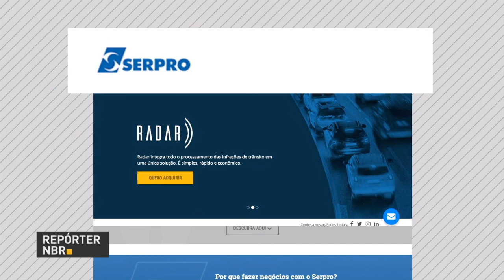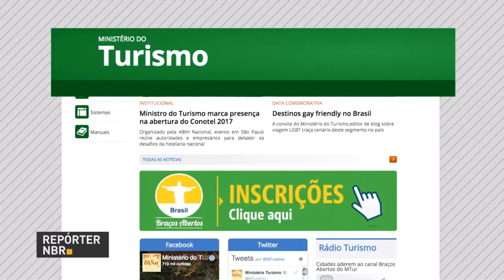Sites governamentais têm segurança reforçada após ataques de hackers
REPÓRTER NBR - 19.05.17: Presidente Michel Temer se reúne nesta sexta-feira (19) com o ministro da Defesa, Raul Jungmann e comandantes das Forças Armadas. Sites governamentais têm segurança reforçada após ataques de hackers. E mais: agropecuária brasileira é uma das que mais cresce no mundo.